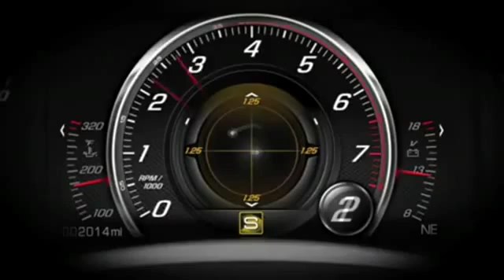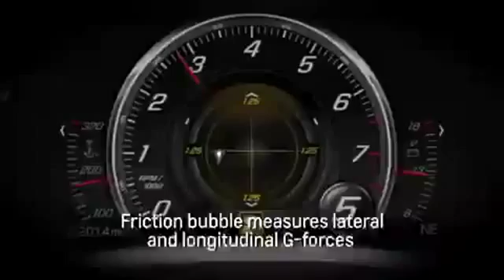2014 Chevrolet Stingray's Configurable Display